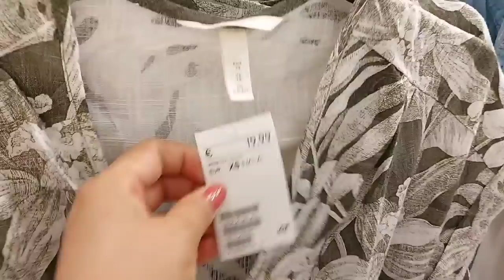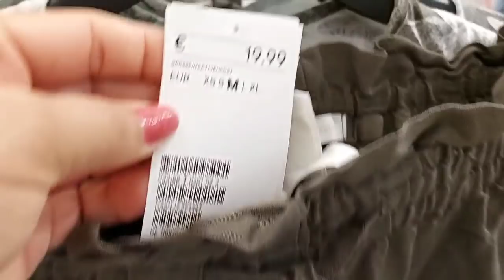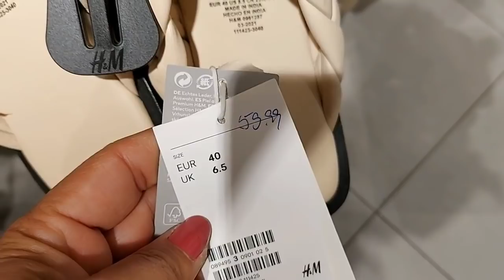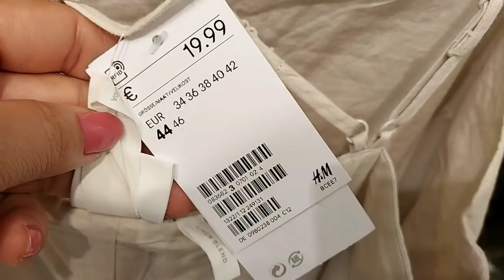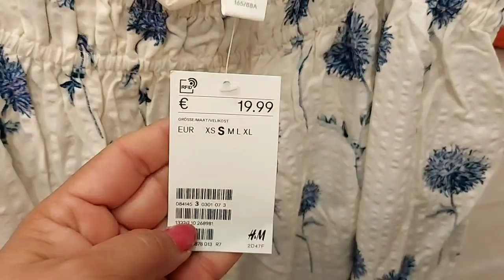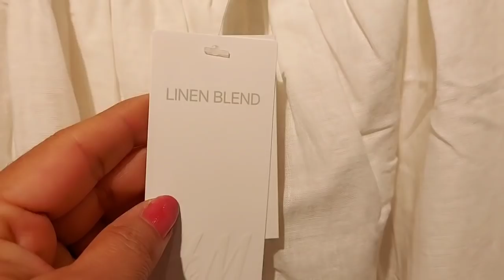H&M WOMEN'S NEW COLLECTION / JULY 2021